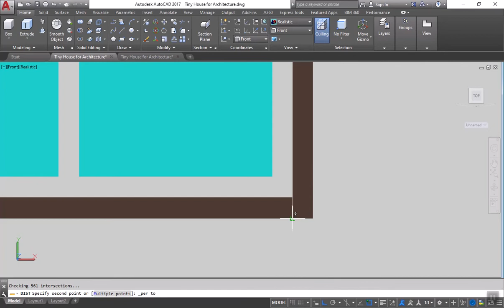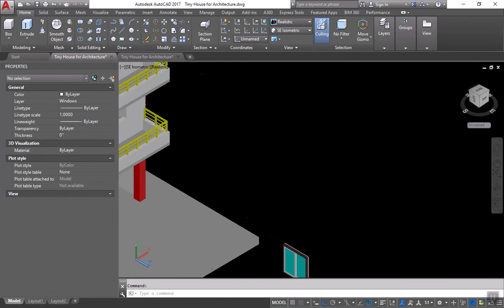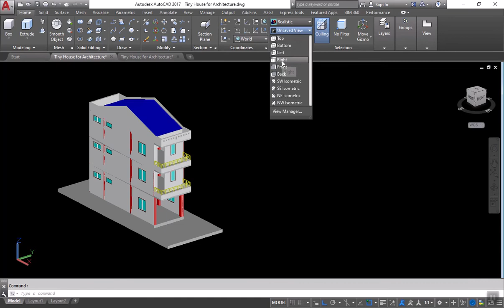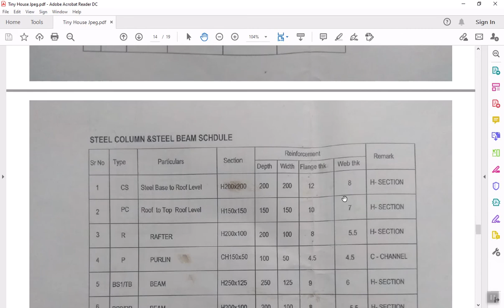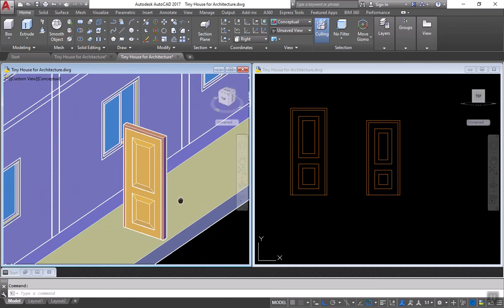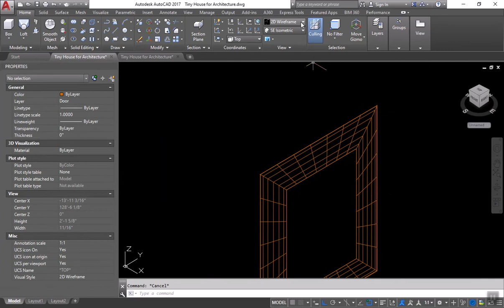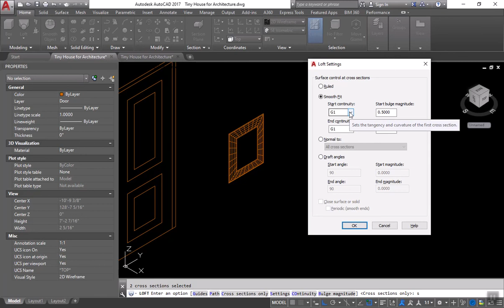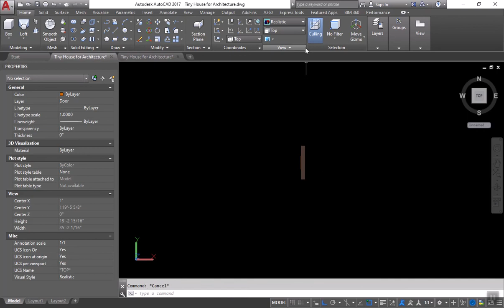PJ10 - Creating the Doors and Fixed Window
AutoCAD - Creating the Doors and Fixed Window (Tiny House)